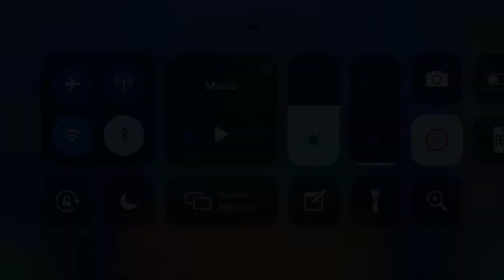This level is beautiful! 🎇 “Beyond The Veil” by RayOriens | Geometry Dash - Budderlox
This song is definitely one of my top 10 favorite songs of all time! This level helps bring this song to life and I just love the design of this level overall. I just wished I was able to download the song to make the objects look more alive in the background. So I just slapped it over the gameplay and I hope that’s okay with yall! Also feels like I’m taking a nostalgic trip to the good ol geometry dash days😊.
Difficulty: Hard 7
Level ID: 6617489
Song: Beyond The Veil - Lindsy Stirling
Device: iPhone 8 Plus📱
Edited with: Videoshop🎥